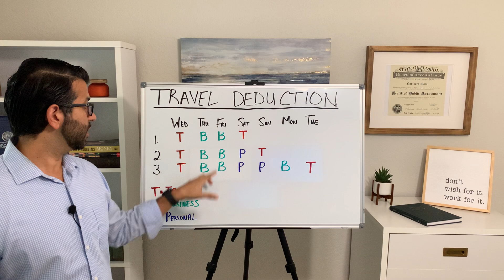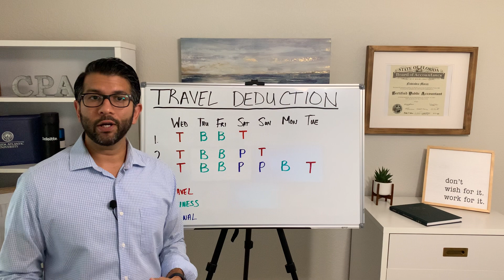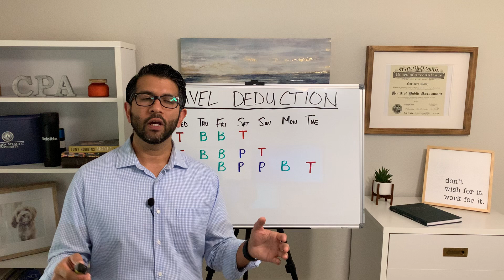The Travel Tax Deduction for Realtors and Small Business Owners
This video is for Real Estate Agents, Realtors, Brokers and other small business owners who want to learn more about the travel tax deduction. I answer the questions listed below:

1. When is travel a business deduction and when is it a personal expense?
2. What is included in travel costs?
3. How to structure your travel so that it is 100% deductible?
4. What happens when you include personal days in your travel plans?
5. Can you deduct the travel costs incurred by your spouse and children?

Take what you learn from this video and ask your legal or tax professional all of your specific questions.